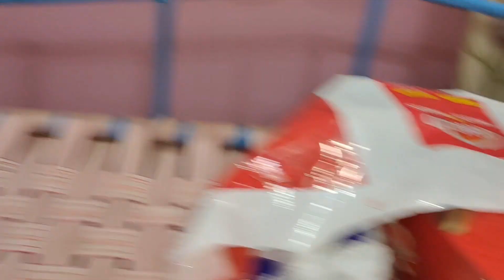Raat k Khane me Nihaari aur Meetha Bnaya 😍🤤 | Czn ki Birthday Celebrate ki 🎉🎂🎈 | Birthday Vlog 🥞😍🥳